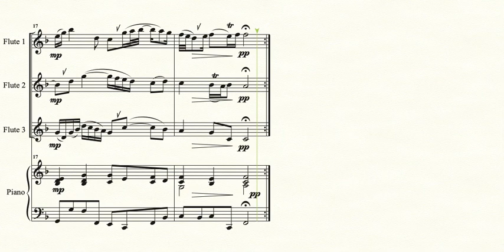Bach - Air from Suite no 3 - Play along with a virtual ensemble - flute 1